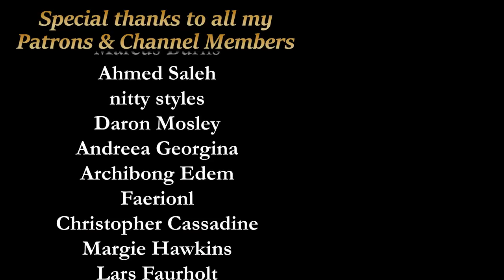Exploring The Differences Between Marvel Thor and Norse Thor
With the release of Marvel's Thor: Love & Thunder, what better time to look at the differences between the superhero and the deity. In today's episode, we'll be addressing the things that Marvel have changed from the original Norse lore, as well as analysing both the MCU Thor the Mythological Thor to determine how they hold up. We'll also dive into the stories of Norse Mythology and analyse the parallels they may share with the recent movies.

★ Recommended Videos ★

★ Chapters ★

0:00 Intro
1:04 Thor's Physical Appearance
2:58 Thor's Arrogance
9:33 Thor's Family
17:42 Thor's Relationships
19:24 Thor's Willingness To Sacrifice
22:56 Mjolnir
25:29 Thor's Soft Spot For Loki
29:02 Ragnarok
30:55 The God of Thunder
32:30 Idiot Thor
35:27 The Guile of Thor
38:04 The Mercilessness of Thor

- What Thor Really Looked Like (According to Mythology)
- The Differences Between Marvel's Thor and the Norse Thor
- Analysis of Character Motivations
- Plot Summary
- The History of Thor Throughout Mythology
- Crucial Elements That Marvel Leaves Out In Their Movies
- Norse Mythology
- Marvel Comics